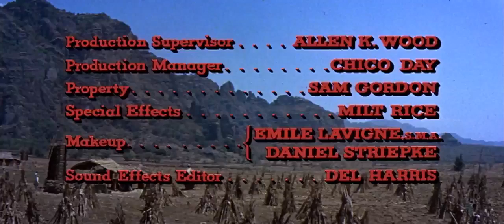The Magnificent Seven (1960)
Director: John Sturges
Stars: Yul Brynner, Steve McQueen, Charles Bronson, Horst Buchholz
Produced by Walter Mirisch,Lou Morheim,John Sturges